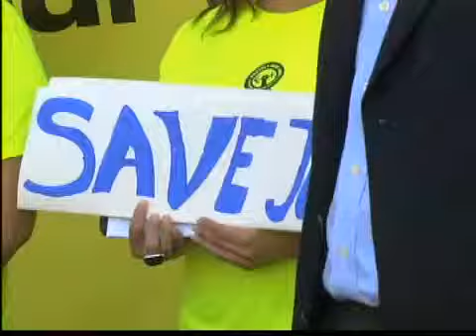Proyecto de desarrollo en Barrio Logan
(Entravision) SAN DIEGO -  El cabildo de San Diego, analiza el nuevo proyecto de zonificación, en Barrio Logan.